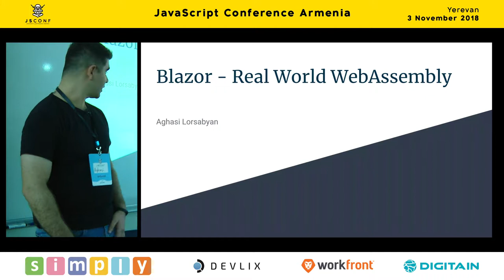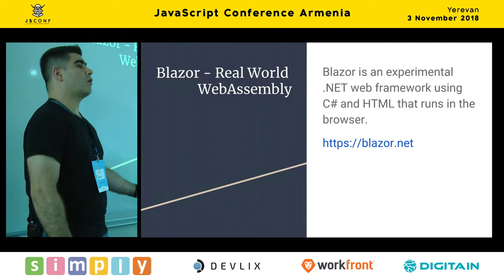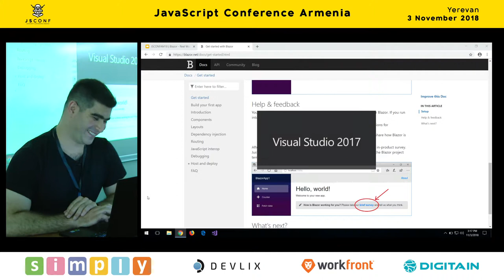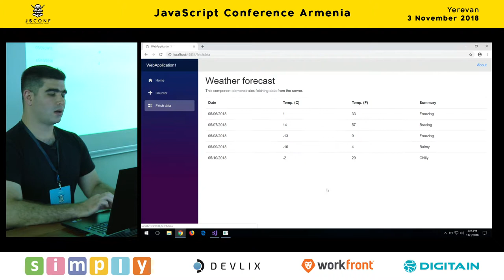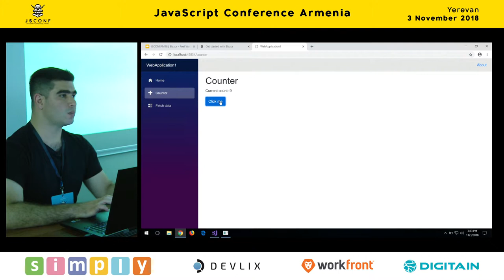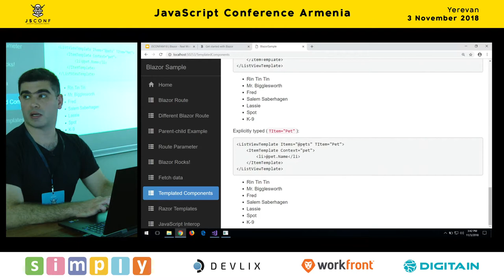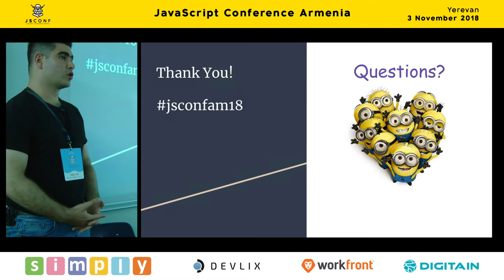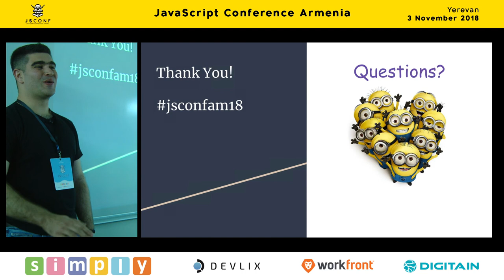Building SPA with WebAssembly by Using Blazor by Aghasi Lorsabyan (Arm) | JS Conf Armenia 2018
JS Conf Armenia 2018 brought together more than 800 JS developers on Nov 3, 2018 at American University of Armenia.

Speaker: Aghasi Lorsabyan, Lead Engineer at Tumo Center for Creative Technologies
Topic: Building SPA with WebAssembly by using Blazor